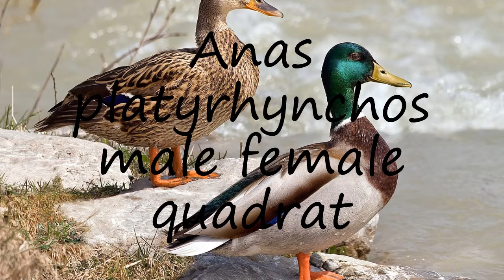How to pronounce Anas platyrhynchos male female quadrat in English?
to speak in yourself Anas platyrhynchos male female quadrat and let us know how it done according you! :) Want to teach us how you name is pronounced? and let us know! Do you have a pet or a favorite animal? Searching for a nice baby name with meaning? How to pronounce Anas platyrhynchos male female quadrat in English? say Anas platyrhynchos male female quadrat! How to say Anas platyrhynchos male female quadrat. How to pronounce Anas platyrhynchos male female quadrat correctly.  Learn the pronounciation Anas platyrhynchos male female quadrat! Expand your vocabulary, learn Anas platyrhynchos male female quadrat word. Use this free pronunciation guide to practice words at a time. Learn for free. Thank you for viewing, please like or subscribe! hoe om te sê, si të thuash, እንዴት እንደሚናገር, wie sagt man, comment dire, come dire, como dizer, как сказать, nasıl denir, cómo decir, 怎么说,